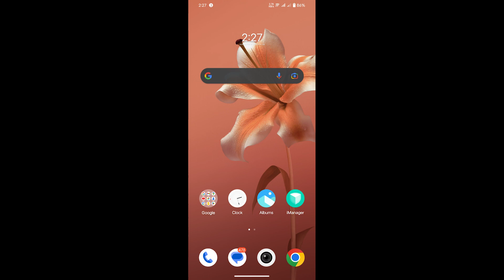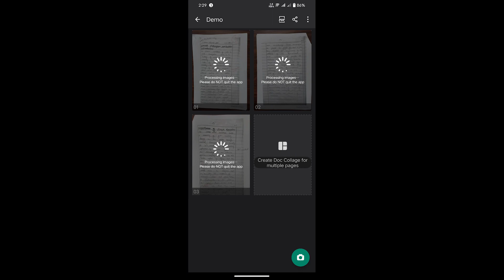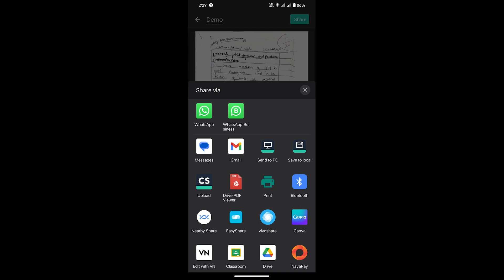"Unlock the Hidden Power of Cam Scanner - All You Need to Know! | How to use Cam Scanner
Cam Scanner is a popular mobile app that allows you to use your smartphone camera to scan and digitize documents. Here is a step-by-step guide on how to use the app:

Download and install Cam Scanner from your app store.

Open the app and grant it permission to access your camera.

Place the document you want to scan on a flat surface, ensuring that it is well-lit and the entire document is visible within the frame.

Tap the camera icon in the app to take a picture of the document.

Use the app's cropping tool to adjust the borders of the document and ensure that only the relevant parts are captured.

Use the app's filters and image-enhancing tools to adjust the brightness, contrast, and sharpness of the image to make it more readable.

Save the scanned document to your device or cloud storage account.

You can also use Cam Scanner to create multi-page PDFs by scanning multiple pages and then saving them as a single document.

Overall, Cam Scanner is a convenient and easy-to-use app for quickly digitizing physical documents on the go.